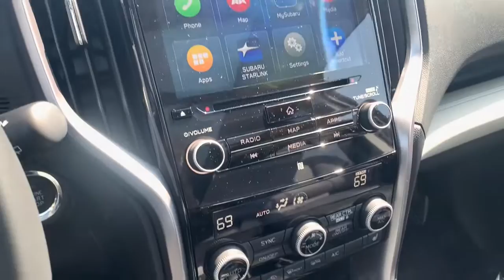2022 Subaru Ascent Urbandale, West Des Moines, Johnston, Des Moines, Clive N3432597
Crystal White Pearl New 2022 Subaru Ascent available in 9625 Hickman Road, Urbandale, Iowa at Ramsey Subaru Mazda of Des Moines. Servicing the Urbandale, West Des Moines, Johnston, Des Moines, Clive, IA area.

Ramsey Subaru Mazda of Des Moines
9625 Hickman Road

Third Row Seat Heated Leather Seats Aluminum Wheels Quad Bucket Seats Turbo Charged Engine All Wheel Drive Power Liftgate. FUEL EFFICIENT 26 MPG Hwy/20 MPG City! Limited trim. Warranty 5 yrs/60k Miles - Drivetrain Warranty; KEY FEATURES INCLUDE: Leather Seats Third Row Seat All Wheel Drive Quad Bucket Seats Power Liftgate Fuel economy calculations based on original manufacturer data for trim engine configuration. Please confirm the accuracy of the included equipment by calling us prior to purchase.